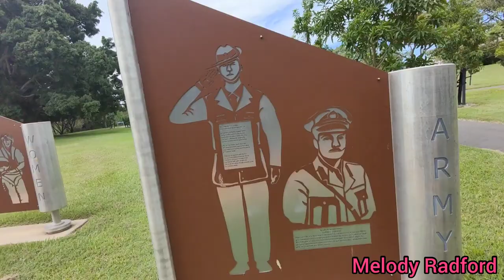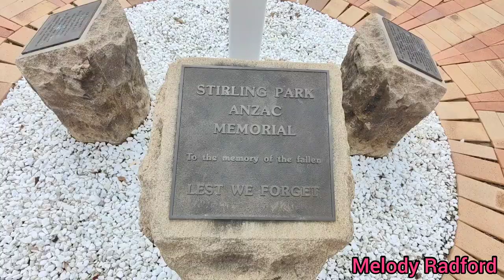I got huge boobs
It's been fun staying in accommodation but I'm excited to get into my new house! We have a lot to do once in it though 😭 new carpet, paint and a big clean.